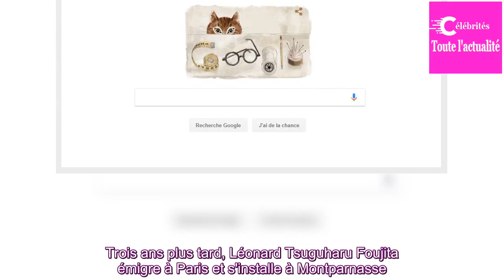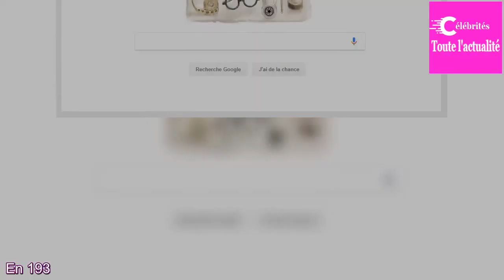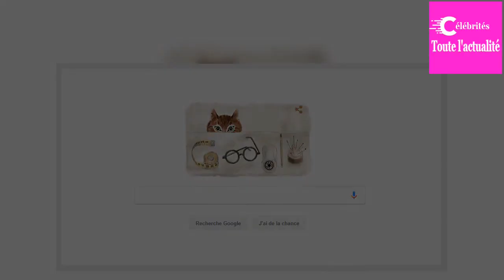Léonard Tsuguharu Foujita : qui est cet artiste à qui Google rend hommage ?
Google rend hommage à Léonard Tsuguharu Foujita ce mardi 27 novembre à travers son célèbre doodle. Le peintre, dessinateur et graveur franco-japonais est né il y a 132 ans jour pour jour. Né à Tokyo le 27 novembre 1886, l'artiste a obtenu son diplôme de l'Université des arts de la capitale nippone e...